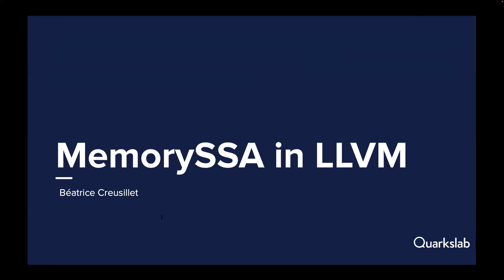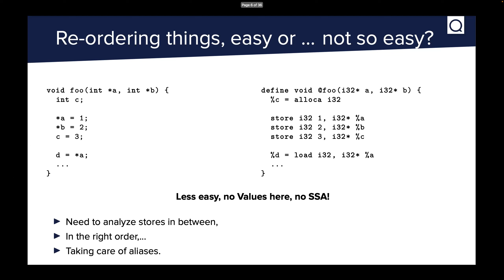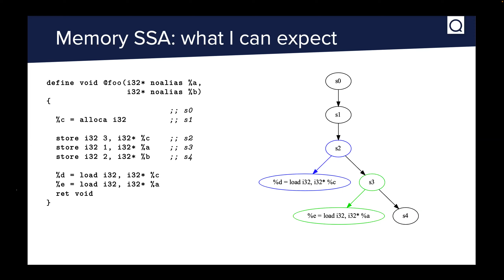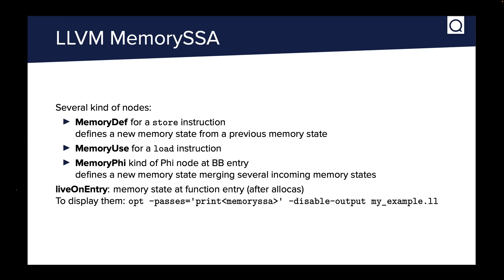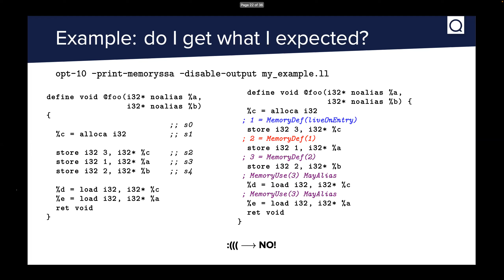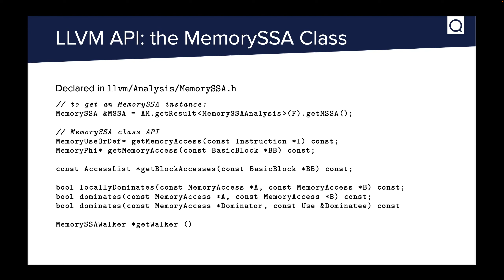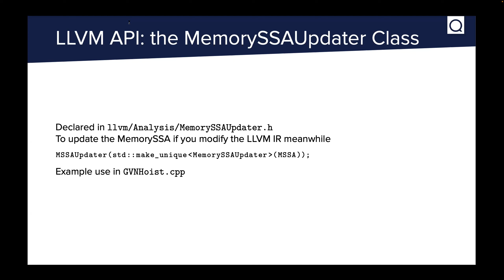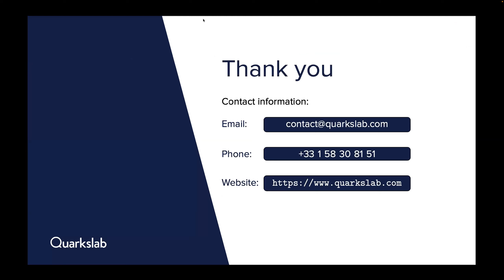MemorySSA : Représentation des flux de données en mémoire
Béatrice Creusillet, Quarkslab

Une des forces de l'IR LLVM réside dans sa représentation des résultats des instructions sous forme SSA, ce qui permet de représenter le flux des données scalaires de manière très précise. Ce modèle ne prend toutefois pas en compte les accès à la mémoire, qui requièrent de ce fait des analyses complémentaires. MemorySSA a été introduit dans LLVM en 2016. Nous verrons dans cette présentation ce qui se cache réellement sous ce nom, quelles sont les APIs disponibles, ainsi que les forces et les limitations de cette analyse.

Présentation réalisée dans le cadre de la journée llvm pour les nuls, organisés par le GdR SOC2 et le GdR GPL.